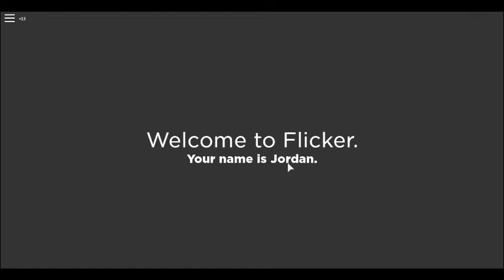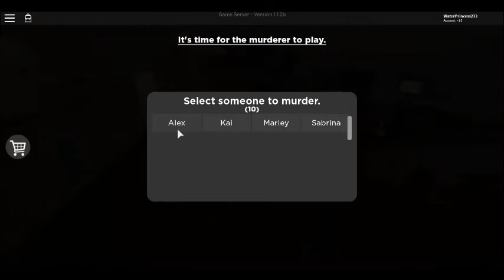Flicker| IM THE MURDERER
Hi guys today I play Flicker, my new favorite game! after I saw flamingo play it I went on Roblox and played it for an hour! I love this game so much so prepare to see more videos about it!